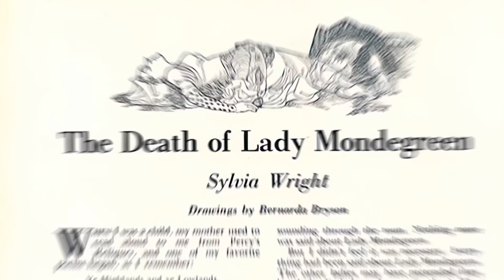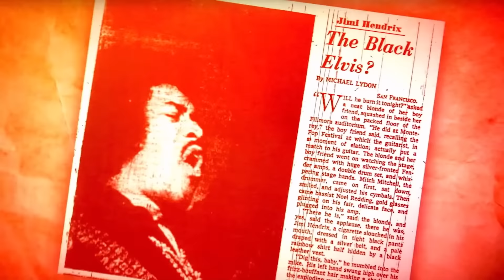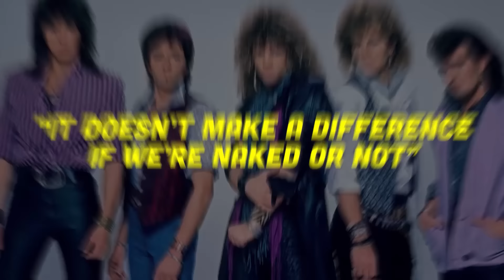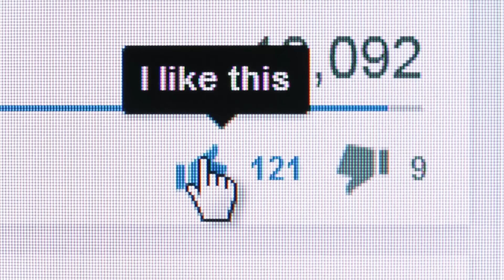10 WEIRDEST MISHEARD LYRICS OF ALL TIME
We’ve all been there. Happily singing along to a song with our friends, until you notice that they’re all staring at you in disbelief. “Nick,” they say, “Do you really think this city was built on Sausage Rolls? Because it’s actually “We built this city on Rock n’ Roll.”” Oh the shame. The embarrassment! But I’m here to say, Everyone mishears lyrics from time to time. So much so that there’s  even a term for it. A Mondegreen. Writer Sylvia Wright coined the term in 1954 after hearing the line “layd him on the green” in a Scottish ballad as “Lady Mondegreen.” And Mondegreens have been ever present in pop music since. I’m nostalgic Nick for Doyouremember and today we’re going to be taking a look at some of the most ridiculously misheard lyrics in music history. I’ll say this slowly as to avoid A Mondegreen.

10 WERIDEST MISHEARD LYRICS OF ALL TIME